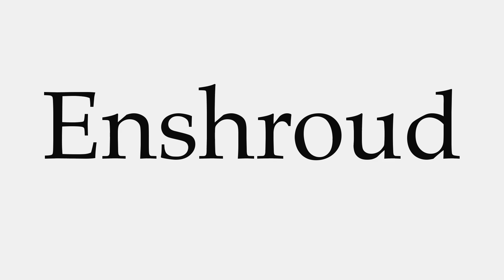How to Pronounce Enshroud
This video shows you how to pronounce Enshroud